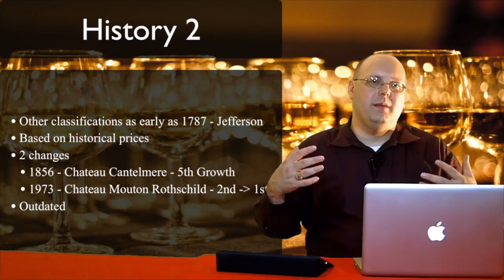Wines From Spain - Interview with Nolan Jones - Episode #458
In this special episode of 1337 Wine TV, Mark takes a short trip to Spain, uh, Austin, for Spain's Great Match presented by Wines From Spain in June 2019. He sits down with Nolan Jones, Assistant Brand Manager at Aveniu Brands, a wholly owned subsidiary of Bodegas y Viñedos Codorníu Raventós. They discuss some of the wines they make including Raimat and Viña Pomal. First wine is the 2016 (Not sure what the actual vintage is, but 2016 is the current release) Raimat Tempranillo. Next is the 2013 Viña Pomal Rioja Reserva.

Links for the show:

Aveníu Brands - A privately held sales and marketing company specializing in the importation, distribution, and marketing of fine wines and spirits for North American consumers and a are a wholly owned subsidiary of Bodegas y Viñedos Codorníu Raventós.